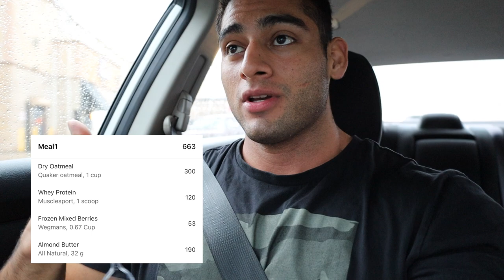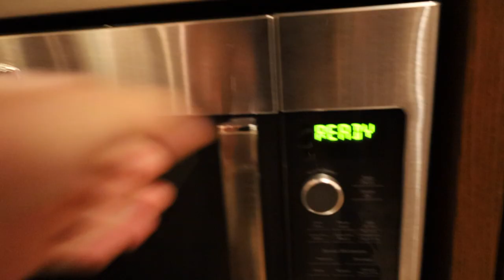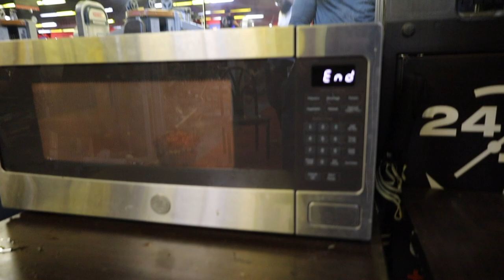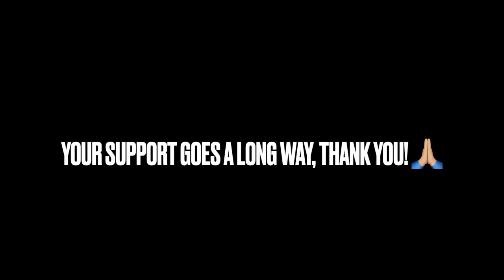FULL DAY OF EATING 3,700 CALORIES & CHEST WORKOUT - 15 WEEKS OUT VLOG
We're currently 15 weeks out from the Olympia Amateur. I will be stepping on stage December 14 competing in Men's physique and this is what I'm eating at the moment prepping for the show.

All questions and suggestions put them in the comments below.